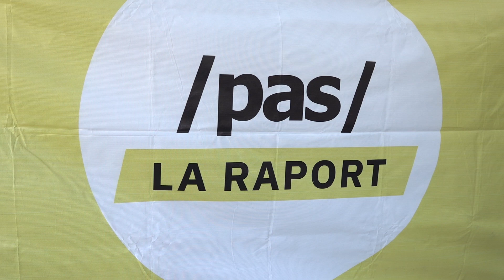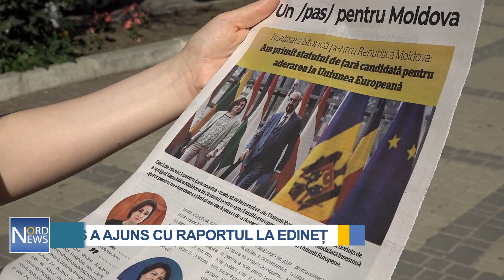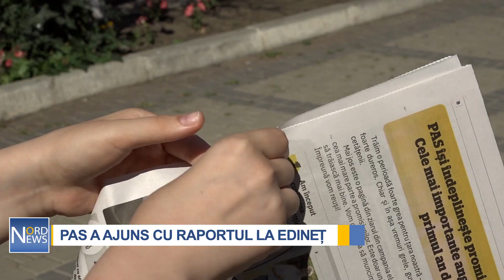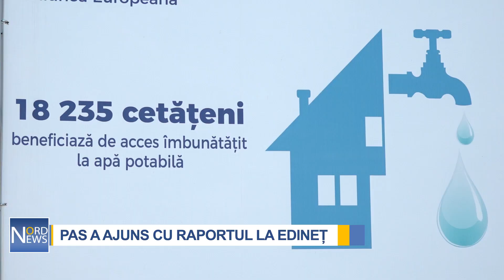PAS A AJUNS CU RAPORTUL LA EDINEȚ